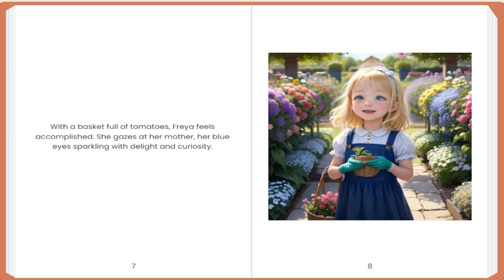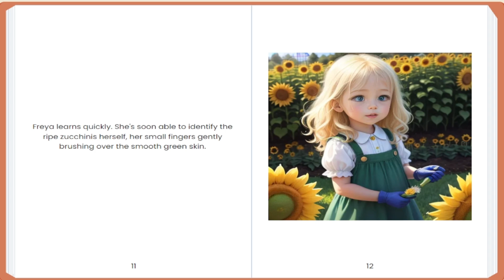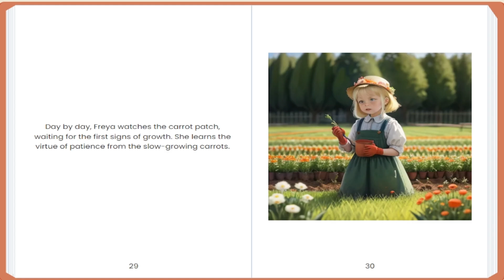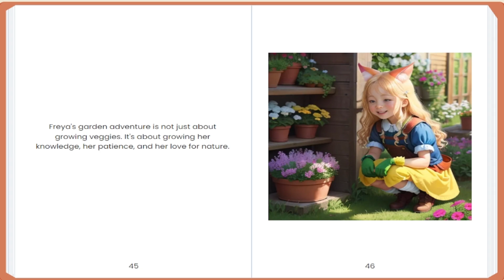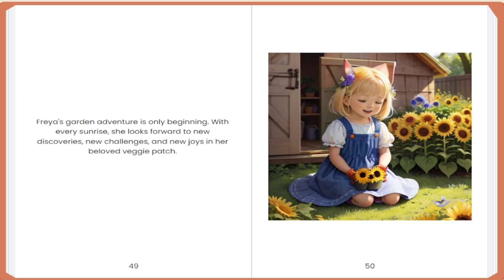Follow Freya A Gardener's Journey of Discovery Growth, and Joy in the Family's Veggie Patch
AudioBook Welcome to the thrilling world of Freya, a young girl with a deep love for gardening. Join her on a journey filled with discovery, growth, and joy in her family's veggie patch. Get ready to explore the magic of nature, learn valuable lessons, and share moments of pure enchantment. Freya shows us that even in the simplest things, we can find beauty, fun, and a profound love for life.